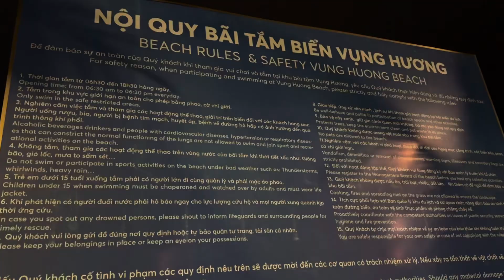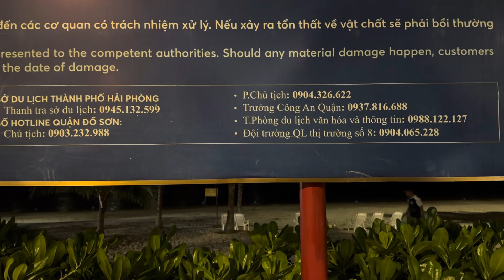Bãi tắm nhân tạo miễn phí dài tít tắp, đẹp như tranh ở Đồ Sơn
Bãi tắm công cộng Vụng Hương nằm cạnh Khu du lịch quốc tế Đồi Rồng, thuộc phường Vạn Hương (quận Đồ Sơn, Hải Phòng). Trước kia, nơi đây là vùng bãi bồi và mặt nước ven biển, từ năm 2021 được Công ty CP Đầu tư & Du lịch Vạn Hương đầu tư hơn 200 tỷ đồng cải tạo thành bãi tắm phục vụ miễn phí cho cộng đồng.
Bãi tắm nhân tạo này dài hơn 1km, rộng gần 40ha, đi vào hoạt động từ 30/4/2024.